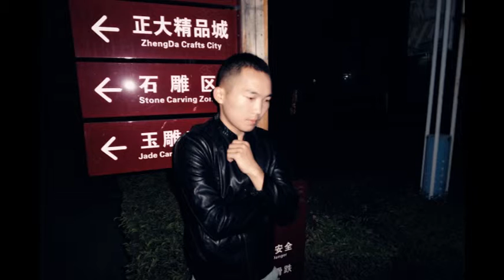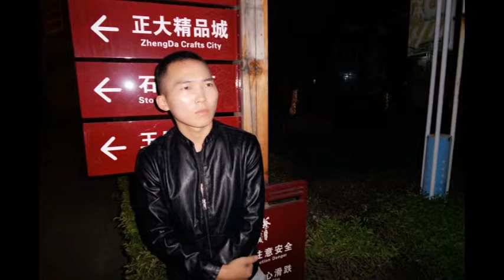Jincheng Zhang - Investigate (Official Audio)